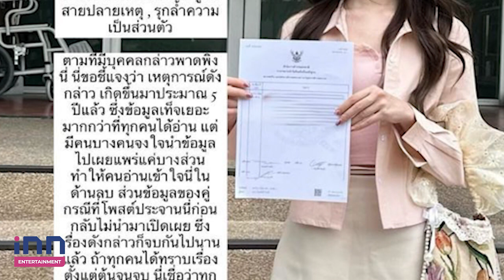“นีนี่ ชญาพัชร์”เข้าแจ้งความเอาเรื่องที่สุด ปมนางเอกเอ็มวีบูลลี่เพื่อน